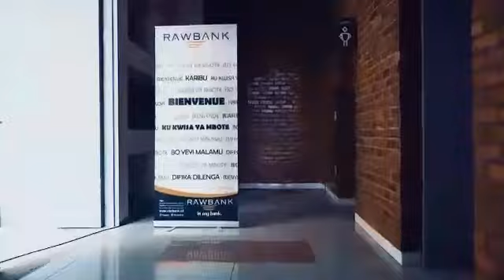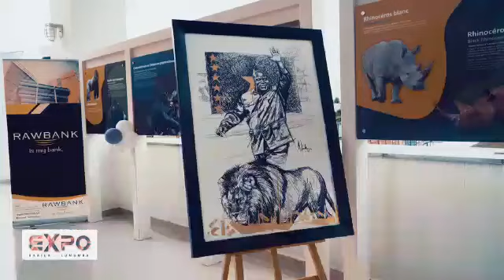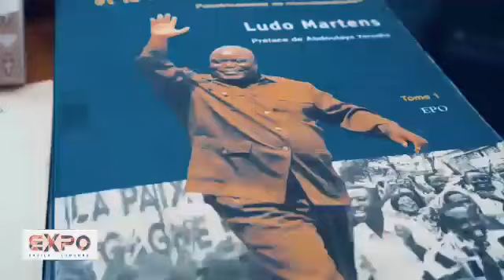expo M Kadimart au musé national de la RDC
Rendre hommage aux héros nationaux Lumumba et Kabila grâce à l'art. C'etait le 24 janvier 2021 au musée national de la RDC avec l'artiste M. Kadimart et le café littéraire de Missy au menu expo-vente et œuvres littéraires.